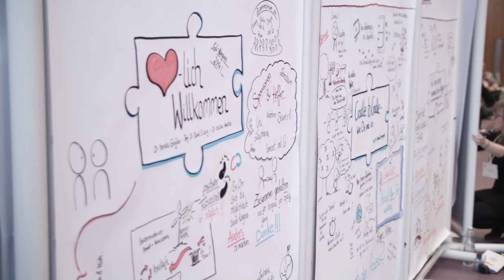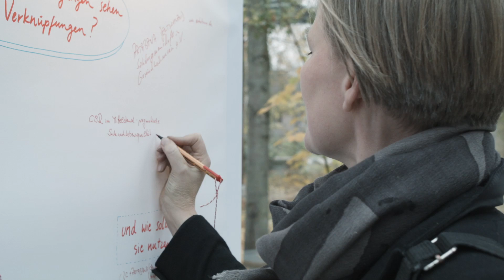Cradle to Cradle Kongress 2014 - Kurzfilm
Ein Kurzfilm zum Cradle to Cradle Kongress 2014, der am 15. November 2014 durch den Cradle to Cradle e.V. ausgerichtet wurde.

Film: Sebastian Berres